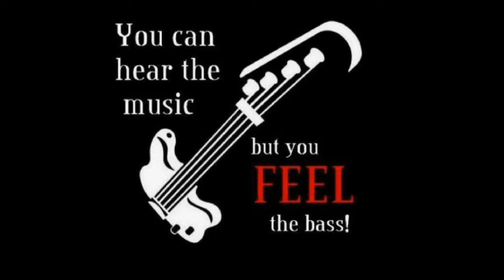KT Tunstalls- Other Side of The World--Cover